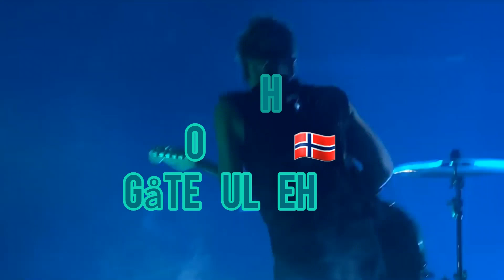ESC 2024 🇸🇪TOP 20🇸🇪 (NEW 🇪🇪🇱🇹🇵🇱🇧🇪)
Teya Dora "Ramonda"
Slimane IG 🇫🇷
ALBANIA 🇦🇱: Besa Kokëdhima
"Zëmrën N'Dorë"
BELGIUM  🇧🇪: MUSTII "Before The Party's Over"
CZECHIA 🇨🇿: AIKO "Pedestal"
FINLAND 🇫🇮: Windows95man "No Rules!"
FRANCE 🇫🇷: Slimane "Mon Amour"
DENMARK 🇩🇰: SABA "SAND"
GERMANY 🇩🇪: ISAAK "Always On The Run"
LATVIA 🇱🇻: Dons "Hollow"
LITHUANIA 🇱🇹: Silvester Belt "Luktelk"
LUXEMBOURG 🇱🇺: TALI "Fighter"
MALTA 🇲🇹: Sarah Bonnici "Loop"
MOLDOVA 🇲🇩: Natalia Barbu "In The Middle"
NORWAY 🇳🇴: GÅTE "Ulveham"
POLAND 🇵🇱: LUNA "THE TOWER"
IRELAND 🇮🇪: Bambi Thug "Doomsday Blue"
ITALY 🇮🇹: Angelina Mango "La Noia"
SPAIN 🇪🇸: NEBULOSSA "ZORRA"
SLOVENIA 🇸🇮: Raiven "Veronika"
UKRAINE 🇺🇦: Jerry Heil & Alyona Alyona "Teresa & Maria"